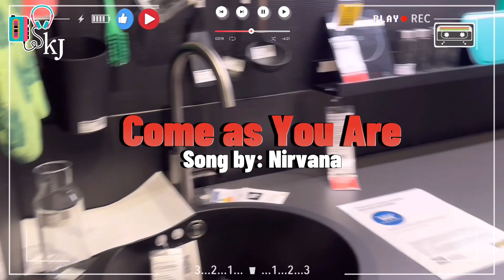Best of NIRVANA Songs Collection Lyrics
Best NIRVANA Songs Collection
Music Collection Lyrics

ALL APOLOGIES
Song by: Nirvana
Cover by: Mayonnaise PH

Song by: Nirvana
Cover by: Agos